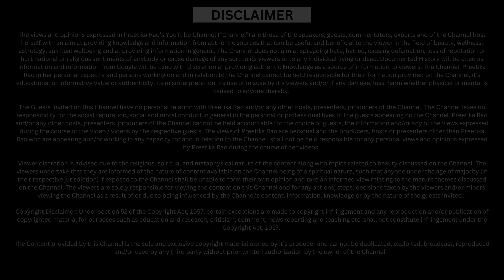PAST LIFE HYPNOSIS | REBIRTH KARMA | TRIPTI JAIN -RAAZ PICHLE JANAM KA -PODCAST@preetikarao712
In this fascinating spiritual podcast interview , discussing Past Life Regression , Rebirth - reincarnation, exploring rebirth and reincarnation through personal stories and personal experiences shared by Trupti Jayin ( Tripti Jain )  known for Past Life Regression ,  who was seen on the Indian television show Raaz Pichhle Janam Ka.

Trupti Jayin ( Tripti Jain ) is jointed by Preetika Rao @preetikarao712 on this educational and entertaining podcast that also delves into the concepts of Sanchita Karma, Agami Karma and Prarabdha Karma as they relate to reincarnation and personal experiences of past life, rebirth - reincarnation.
We discuss the basics of Hypnosis and its relevance in this context.
This spiritual podcast explores beautiful spiritual concepts and real life personal experiences relating to karma and reincarnation and is highly entertaining and highly spiritual in nature.

0:00 Introduction :

01:44 : Experience of Tripti Jain working in TV Show Raaz Pichle Janam Ka
04:36 : Difference between Past life memory Hallucinations
06:40 : Rebirth : ( Story of the father who last his 18 year old son )
08:24 : Story of a husband who was a Dacoit in past life
10:56 : Repeated circumstances from Past life personal experience
12:44 :  Family Relationships and rebirth
13:06 : Story of relationship between Father & Son 's accident
17:11 : Rebirth of Siblings
27:31 : Grandfathers Story of 2 wolves
28:33 : Why do People consciously do wrong to others?
29:46 : Preetika Rao shares a story about a family friend
33:23 : Story of Angulimal's transformation into a Saint
33:55 : Do we have a choice before we are born that we will get an opportunity to progress ?
35:26 : Preetika's personal experience
36:45 : Mother -in -law. Father in law rebirth stories
39:27 : Story of ILTUTMISH
45:40 : Beautiful Karmic message for viewers